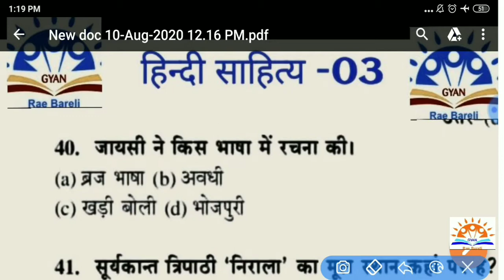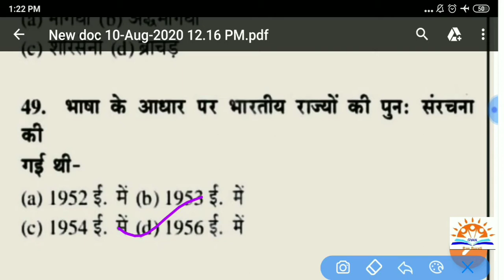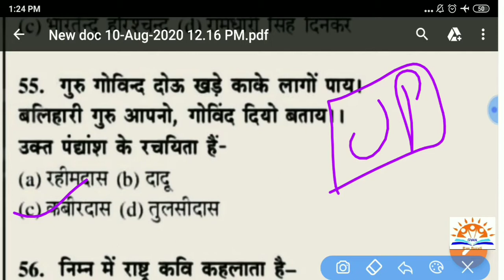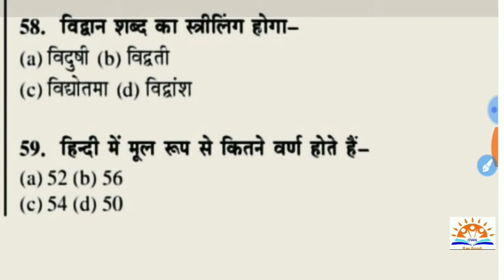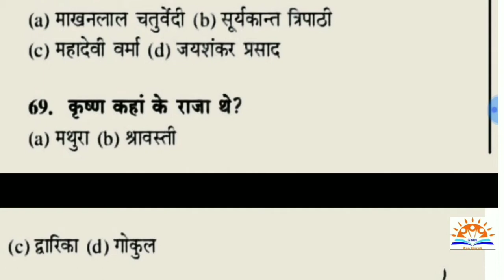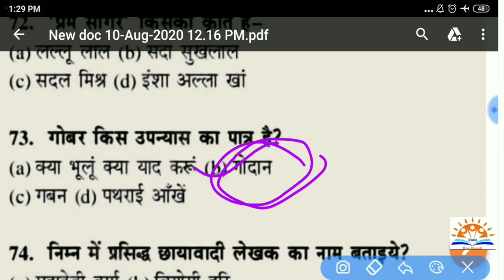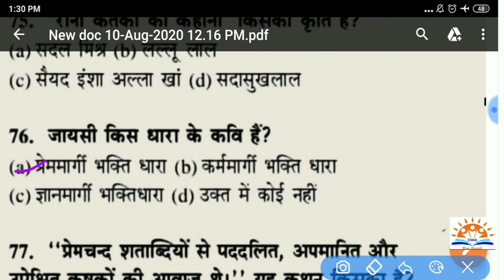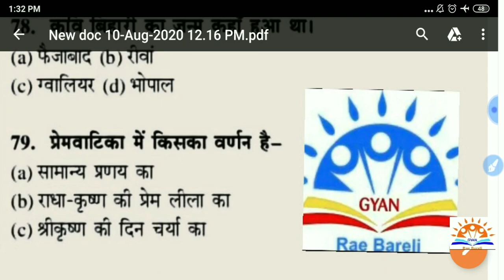हिन्दी साहित्य | हिन्दी के महत्त्वपूर्ण प्रश्न | Hindi Mock test | Hindi important question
हिन्दी के महत्त्वपूर्ण प्रश्न की सीरीज
Hindi Mock test 03
Hindi important question Series
Hindi test
हिन्दी साहित्य के प्रश्न
हिन्दी साहित्य के 40 महत्वपूर्ण प्रश्न
Hindi Sahitya ke top 40 question
Hindi Sahitya k top questions
HindiSahitya of UPSI
Hindi sahitya k question
Hindi sahitya k top prashan
Hindi sahitya ki video
Hindi sahitya for Lekhpal
All exams mock test
Hindi sahitya question previous year
Hindi sahitya by Gyan RBL
Hindi sahitya ka itihaas
Hindi sahitya itihaas k mahatvapurn prashan
हिन्दी_साहित्य का इतिहास
Top 20 question of hindi sahitya
Top forty question of hindi sahitya itihaas
Hindi sahitya previous year question
Hindi sahitya ka itihaas k bare me
Hindi Mock test 02 |
हिन्दी के महत्वपूर्ण 40 प्रश्न
Hindi for UPSI
Hindi mock test for Lekhpal
Hindi for Jailwarden
Hindi mock test
Hindi special question
Previous year Hindi question
Hindi for upsi
Hindiforupsi
Hindiforlekhpal
Hindi k mahattvapurn prashan
Top forty question
Top Hindi question
Hindi by Gyan RBL
CTET Hindi
Hindi for CTET
Hindi super TeT